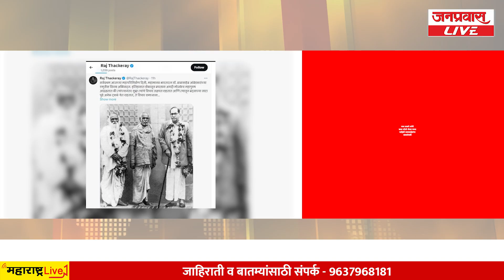जनप्रवास LIVE - महाराष्ट्रातील बातम्यांचा धावता आढावा दि. 06-12-2023